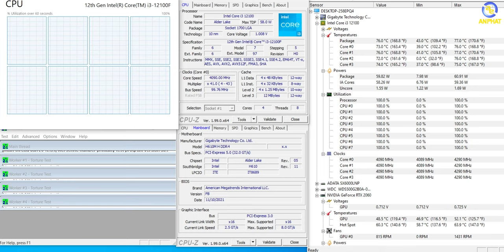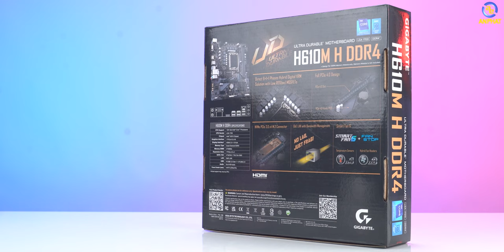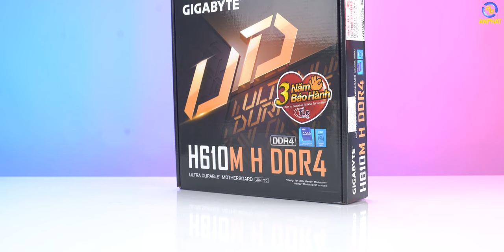Sự lột xác mạnh mẽ của Intel thế hệ thứ 12 Core i3 12100F | An Phát Computer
$$ Mức giá tham khảo: 24-26 triệu đồng

CẤU HÌNH:
✔️CPU Intel Core i3-12100F
✔️Mainboard Gigabyte H610M H DDR4
✔️RAM Apacer Panther
✔️VGA RTX 2060
✔️Nguồn máy tính Xigmatek X-POWER III
500
✔️Vỏ case KENOO ESPORT G562 - Black
0:00 CPU Intel Core i3 12100F
4:16 Mainboard Gigabyte H610M H
5:48 RTX 2060
6:56 Test hiệu năng
🏢 Showroom 1: 49 Thái Hà - Đống Đa - Hà Nội
🏢 Showroom 2: 151 Lê Thanh Nghị - Hai Bà Trưng - Hà Nội
🏢 Showroom 3: 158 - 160 Lý Thường Kiệt - Quận 10 - TPHCM
🏢 Showroom 4: 84T/14 Trần Đình Xu - P. Cô Giang - Q. 1 - TPHCM
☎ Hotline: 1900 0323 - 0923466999